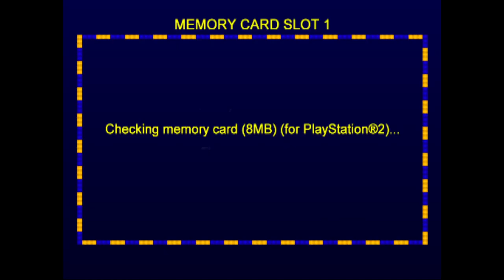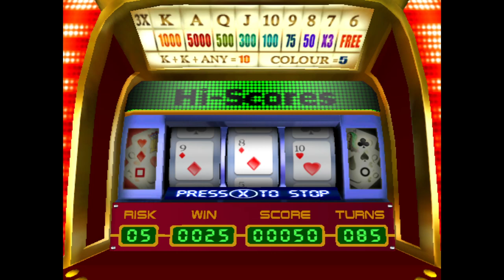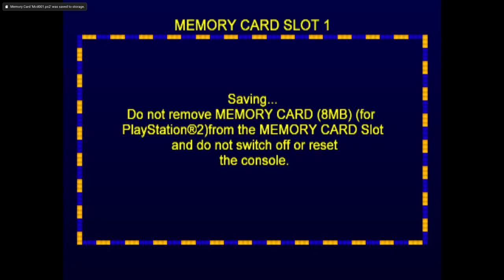Fruit Machine Mania - PlayStation 2 Gameplay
Published by Oxygen Interactive under the Liquid Games label, this is exactly what the name says: a collection of slot machines. And yes, this shovelware title DID manage to get released in the UK PlayStation Store as a "PS2 Classic" for the PlayStation 3.